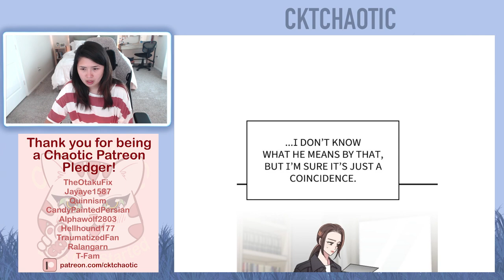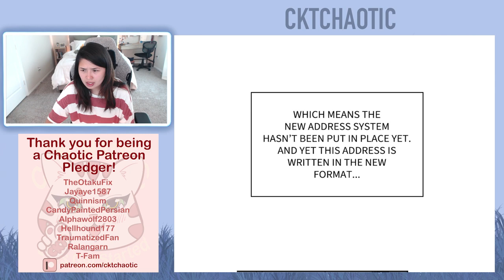Marry My Husband - Chapter 45 (Eng) - Romance | Drama Webtoon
Intro - 0:00
Episode 45 - 0:57
Ending Credit - 9:53